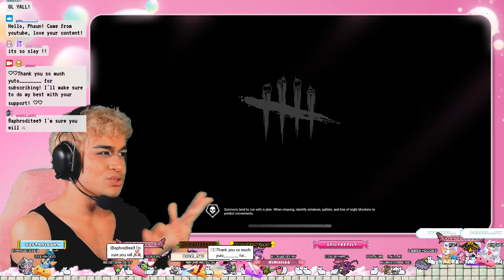Blonde By Daylight ˚ʚ♡ɞ˚ 10/17/2024